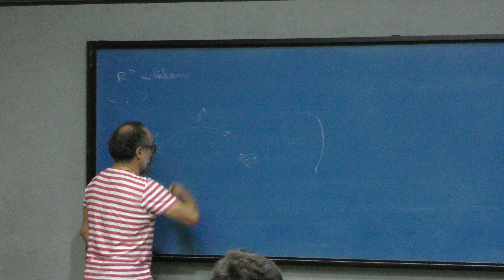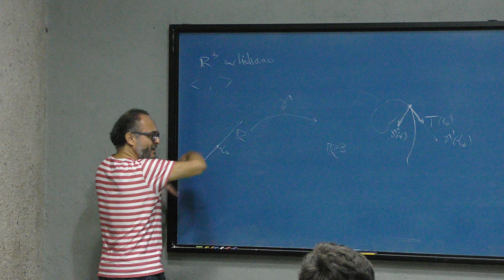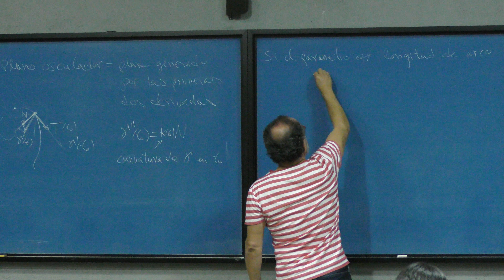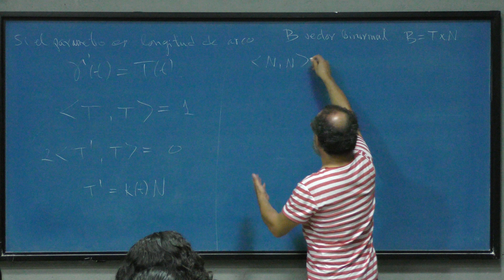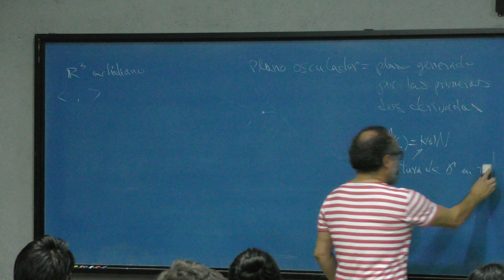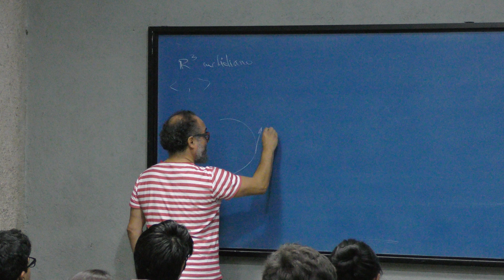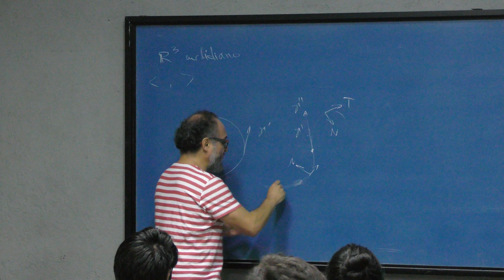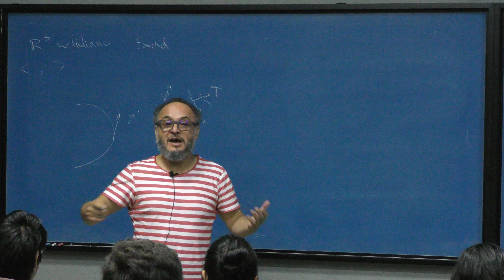Algunos hechos interesantes de las curvas en el espacio (Ricardo Uribe-Vargas)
Algunos hechos interesantes de las curvas en el espacio

Plática dada por Ricardo Uribe-Vargas (Université Borgogne, Francia) en el Coloquio de Orientación Matemática el lunes14 de agosto del 2017 en la Sala Sotero Prieto 2 del Amoxcalli en la Facultad de Ciencias de la UNAM

Artículos citados en la plática